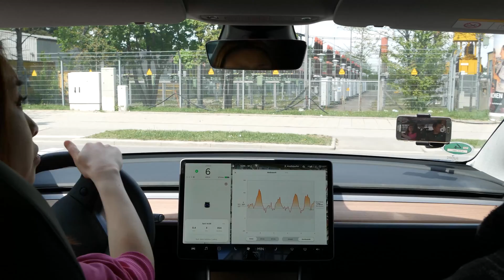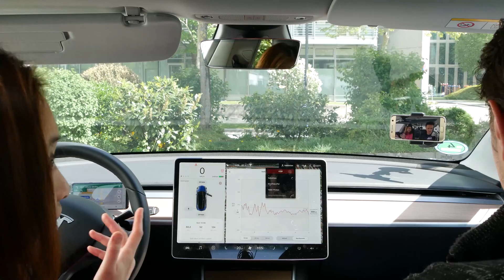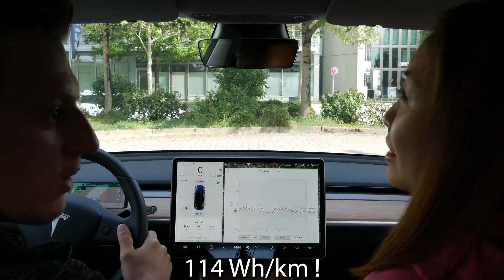Tesla Model 3 Performance [City Range in Regular Traffic]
We share our Tesla city drive experience with an average speed of 50 km/h under usual traffic conditions. The implied real-world range of our Tesla Model 3 performance according to the electricity consumption display exceeded our initial expectations.

For our Tesla Model 3 city range test we chose the so-called "Middle Ring" (German: Mittlerer Ring) as our test track. It's a 28 km long ring road within the city of Munich in Bavaria. The Middle Ring contains bridges, tunnels, as well as stretches both with and without traffic lights. Therefore, our Tesla city car driving test track certainly consists of a good mixture of typical city traffic situations.

From our previous Tesla Model 3 city car driving test (video link further down below) we already know that the driving style could have a huge impact on the Performance Tesla Model 3 energy use. Hence we did two runs of our Tesla city range test: a first round on the Middle Ring driven by the driving beginner Jixuan, and a second round driven by the experienced driver Sebastian.

Although Jixuan is not perfectly smooth with the accelerator and the brake, she still achieved an amazingly low energy usage of 123 Wh/km according to the Tesla Model 3 energy graph. This translates to a real-world range of around 593 km. For all our calculations we are using the usable battery capacity of 73 kWh of our Tesla Model 3 Performance.

As an experienced driver, Sebastian drove as smoothly as possible and was able to maximize the usage of the regenerative braking system. His economic driving style could further improve our Tesla Model 3 city range by almost 8%! This means a real range of as high as 640 km with an extremely low average energy consumption of 114 Wh/km.

Furthermore, the glass roof of our Performance Model 3 let the interior of the car heat up quite fast during our Tesla city drive test, even though the outside temperature was not so high yet. To keep it a real-world city driving experience, we didn't hesitate to turn on the AC during our Tesla Model 3 performance range test. We believe that if the weather condition doesn't require any heating or cooling of the car, you could further increase the Tesla Model 3 city range by 5%.

Overall, we are very impressed by the high energy efficiency of our Tesla Performance Model 3 under average city traffic conditions.

Full-electric cars present for us a major revolution and they would soon oust gasoline cars completely. Although the performance Model 3 is already quite efficient, we want to further improve its efficiency by installing aerodynamic wheel covers.

Since Tesla doesn't provide aerodynamic covers for 20-inch performance wheels, and we haven't found any aftermarket solutions yet, we're currently searching a way to manufacture 20-inch aero wheel covers by ourselves. The first solution that came to our mind is to 3D print the covers. However, at least in the Bavarian area of Germany, 3D modelling and printing of wheel covers seem to be extremely overpriced and complicated. Therefore, if you are interested in the same cause, we'd love to know your thoughts and suggestions in the comment section!